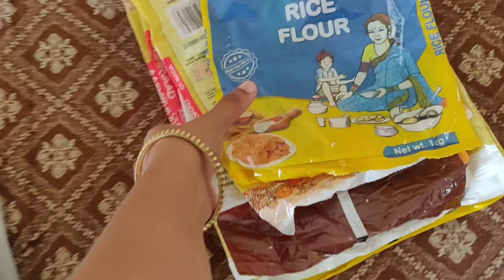ದಿನಸಿ ಶಾಪಿಂಗ್ ,ಎಕ್ಸಾಂ ತಯಾರಿ ,ವೇಸ್ಟ್ ಮ್ಯಾನೇಜ್ಮೆಂಟ್ ಟಿಪ್ಸ್ !!Shopping,Exam preparation ,Daily Vlog